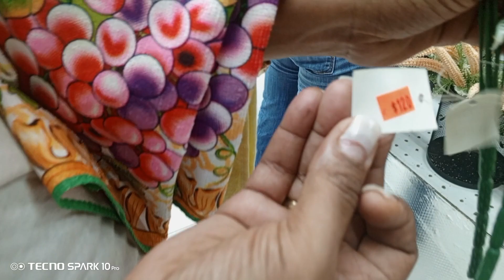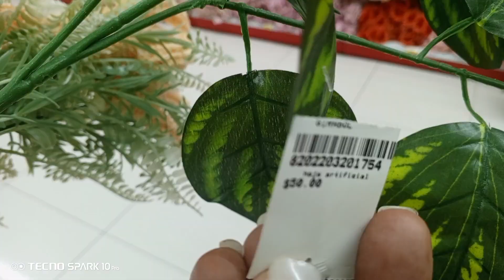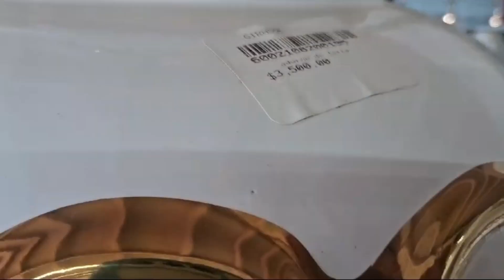Recorrido por las tiendas de mi país